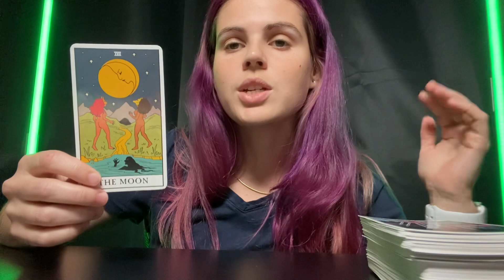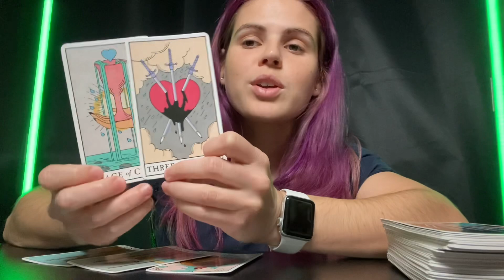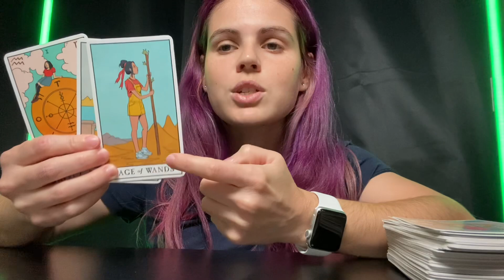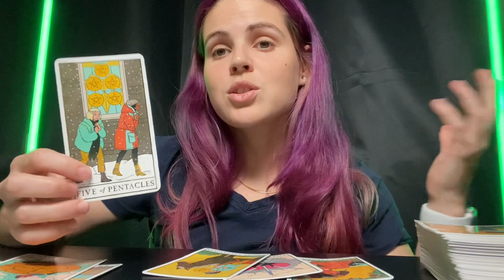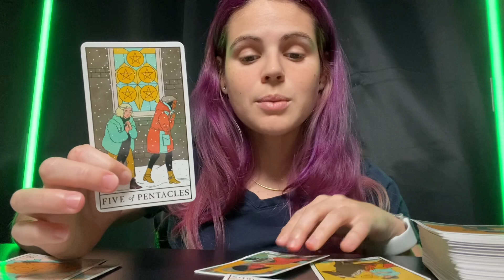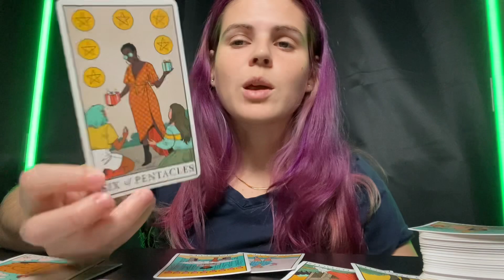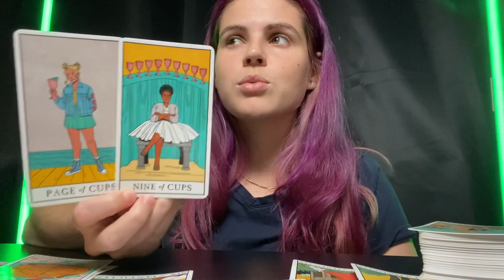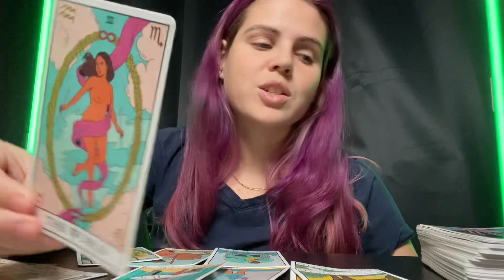VIRGO ♍️ You Are Being Guided Towards This For A Reason! 💫 MID JULY 2023